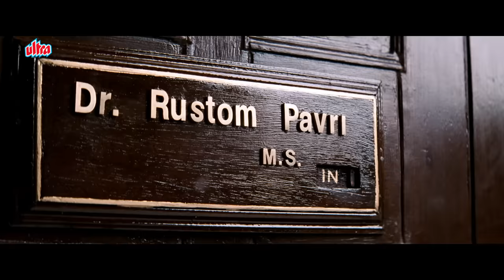Kya Palang Pe Chadar Ki Tarah Faila Hai Chal Uth ! Munna Circuit BEST COMEDY SCENE | Munna Bhai MBBS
Film - Munna Bhai MBBS
"Munna Bhai MBBS" is a heartwarming Bollywood comedy-drama that follows the life of Munna, played by Sanjay Dutt, a goon with a kind heart who pretends to be a medical student to fulfill his father's wish. Under the alias of "Munna Bhai," he becomes a beloved figure in the medical college, challenging the traditional norms of the institution. Directed by Rajkumar Hirani, the film showcases Munna's transformation as he learns the true value of empathy, compassion, and the importance of treating patients as human beings. With stellar performances by Sanjay Dutt and Arshad Warsi, memorable dialogues, and a touching narrative, "Munna Bhai MBBS" delivers a powerful message about the healing power of love and laughter. The film also features supporting actors like Gracy Singh, Boman Irani, and Jimmy Shergill, adding depth to the story.

Screenplay by Rajkumar Hirani, Vidhu Vinod Chopra
Starring Sunil Dutt, Sanjay Dutt, Gracy Singh, Arshad Warsi, Boman Irani, Rohini Hattangadi
Jimmy Sheirgill, Neha Dubey
Cinematography Binod Pradhan
Edited by Pradeep Sarkar, Rajkumar Hirani
Score: Sanjay Wandrekar
Songs: Anu Malik